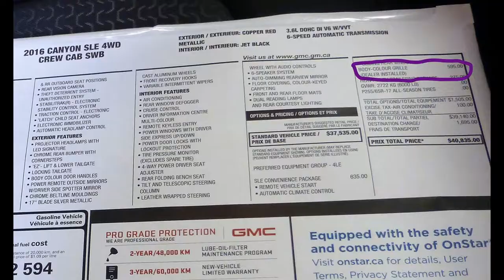Body coloured grill, 2016 GMC Canyon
A grill that GM sells  for the Canyon that matches the body color of the truck and replaces the chrome grill.